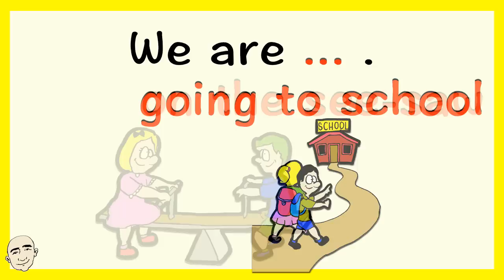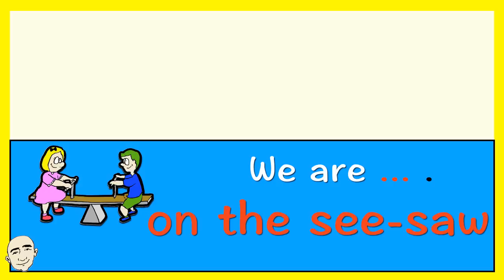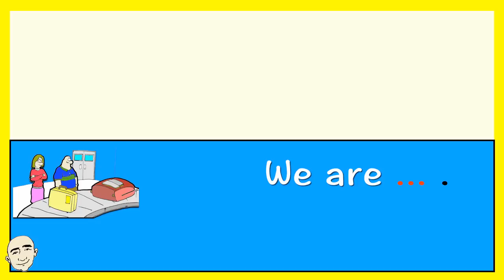We Are... - To Be verb form | English Speaking Practice | Learn English - Mark Kulek ESL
Learn English: the "To Be" verb form, We Are ... . KeyWords & English in Use: We are going to school., We are on the see-saw., We are waiting for the bus., We are in love., We are Jill and Nancy., We are at baggage claim., We are the Smiths., We are scared.